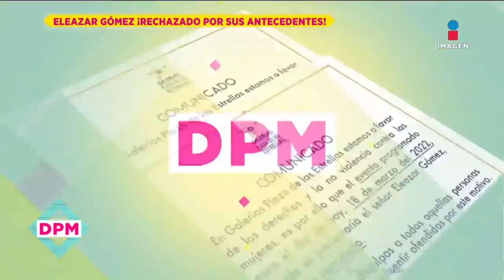Le cancelan evento a Eleazar Gómez por antecedente de violencia | De Primera Mano